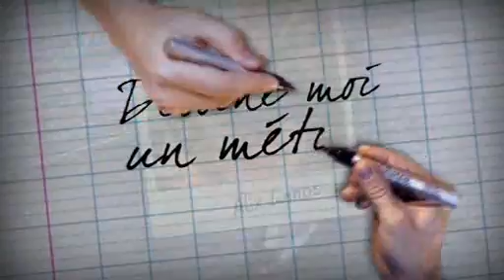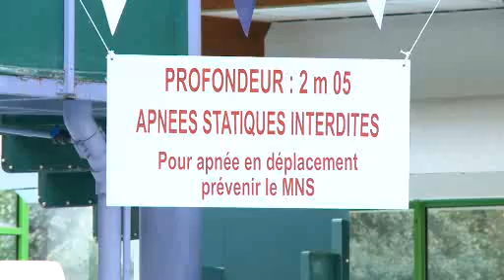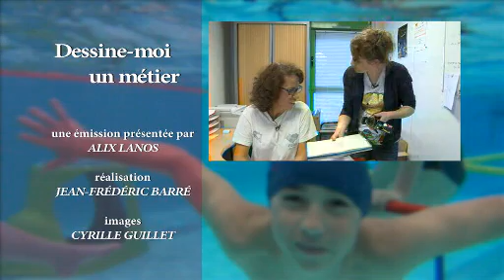Dessine-moi un Métier : Comment on devient maître nageur ?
Sites webs/blogs, copiez cette vidéo avec le bouton "Intégrer" !
 Direction La Piscine ... Dessine moi un métier nous fait découvrir aujourd'hui le travail de maître nageur